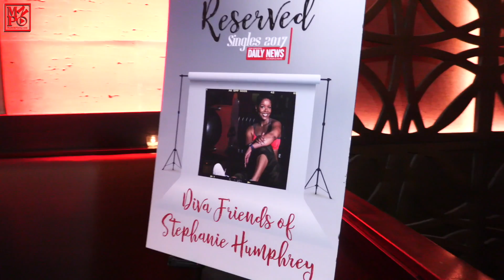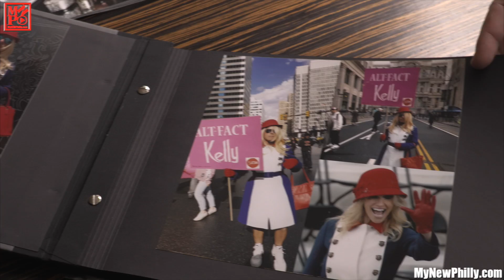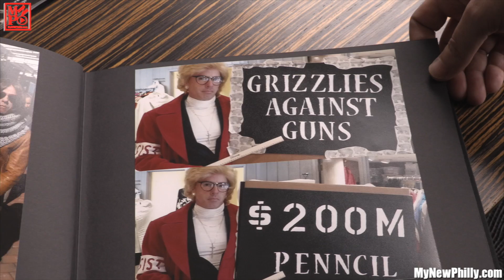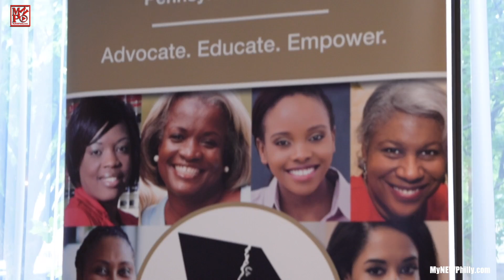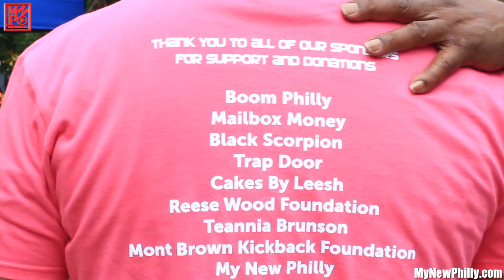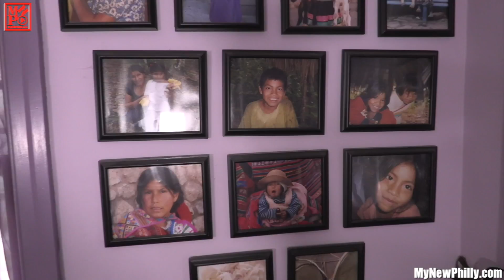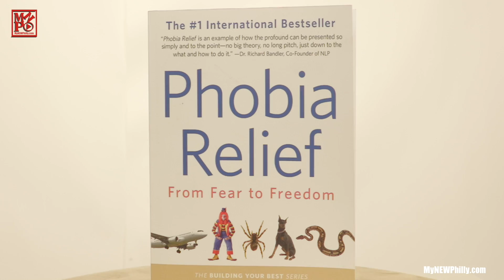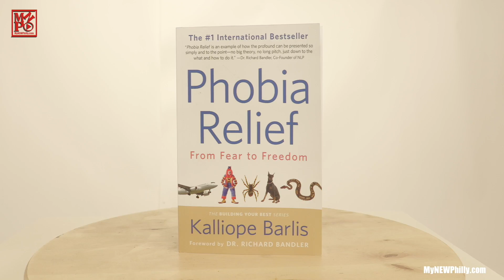September 2017 - PhillyCAM | MyNEWPhilly.com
In today’s video of PhillyCam we are welcomed with a large variety of content from the MyNEWPhilly.com family to give us a recap of what was going on in the city of Philadelphia in the past month. There are videos from many if not all our segments to give you the positive side of Philadelphia’s food, events and people.

MyNEWPhilly42
This episode aired on Thursdays in September.
Best of Philly Style 2017 - Milan Nosh
Daily News Singles 2017
Quick Jawn Fringe Art
Alt Fact Kelly -Gayborhood TV
Philly Inspires Iola Harper
2nd Annual Cancer Who - Give Love Get Love
Iris Healing - Organic Living
Phobia Relief - The RX Dr. Rubina
Fairmount @ Brewerytown - LockBox Philly
Philly Real Estate Shark Tank
WICKED LOAD IN - Backstage Pass Kimmel

“Where something is always new, and everything’s always Philly.”

 Host: Sonny_TheHost & Binh_4TheWin

 Director: Monica Robinson

 Production Team: Zack James, Ebonie Dukes, & Kyree Terrell